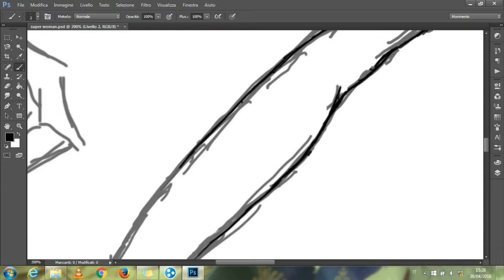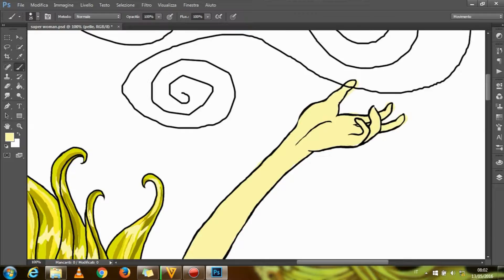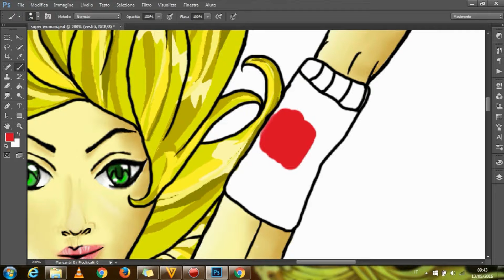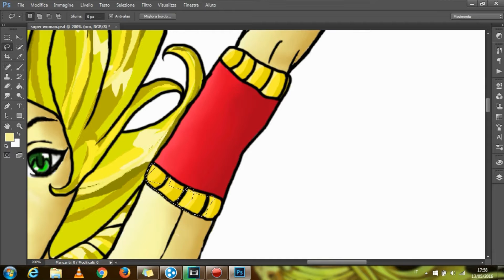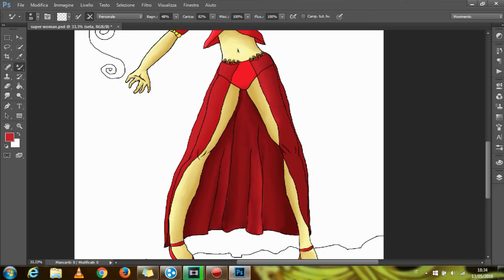disegno photoshop speed x4